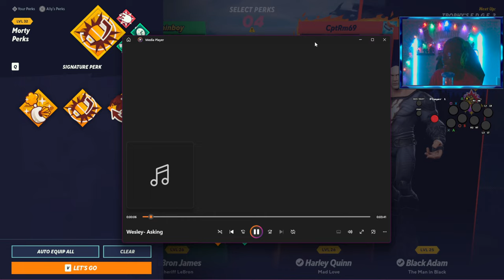Corded loves ya!! ✊ | MultiVersus w/Marvin & Morty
Thank you for the games & thank you for the matches 🙇‍♂️🙏

You are more than welcome to visit me on Instagram 📸

Corded here 😃👋🏽 Sincerely wishing you and your loved ones the best in life 🙇🏽‍♂️🙏🏽